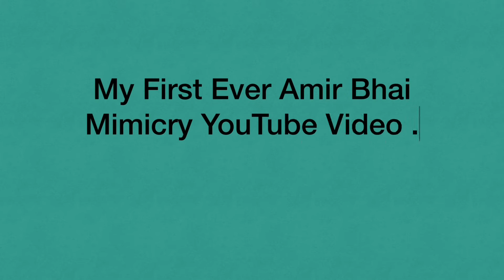Daily Vlog 06 | ᴀᴍɪʀ ʙʜᴀɪ ɪꜱ ɴᴏ ᴍᴏʀᴇ ᴡɪᴛʜ ᴜꜱ 😭😭 | ᴏᴍᴇʀ ᴀꜰᴛᴀʙ ᴠʟᴏɢ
𝕯𝖊𝖘𝖈𝖗𝖎𝖕𝖙𝖎𝖔𝖓:

In today's vlog, I will share the saddest news of 2022.

Check out SadaPay! Use my link to sign up for Pakistan’s first numberless debit card that works internationally 🙌

Nasheed I Used I:
Muhammad Numan Khan :

x x
 New

            Feeling

                                  New

                                                 Flow

                                                                      Checkout
x x